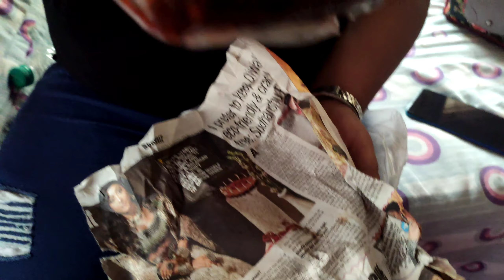End Of Diwali☹️Not Possible Without Two😜First Time Kali Maএর নিরঞ্জন দেখলাম@ipsitarandarmahal7932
End Of Diwali☹️Not Possible Without Two😜First Time Kali Maএর নিরঞ্জন দেখলাম‎@Ipsitar Andarmahal

vlog
bengali vlog
bangla vlog
daily vlog
Ma Kali
Ma Tara
Tara Ma
Protima Bisorjon
Bhasan Nritto